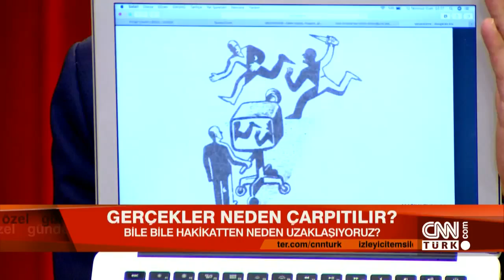Küresel manipülasyon nasıl yapılıyor? - Gündem Özel 12.07.2019 Cuma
Gündem Özel, küresel manipülasyonu tartıştı. "Trump öldü", "ABD İran'ı vurdu", "Üçüncü Dünya Savaşı çıktı"… Bütün bu yalan ve sahte haberler günümüz dijital toplumunda neden ve nasıl ortaya çıkıyor? İnsanlığı karanlığa gömecek bu tür küresel manipülasyonlardan kim ve neden fayda sağlıyor? Dünyayı savaşlara ve çatışmalara yol açacak gerçek dışı yalan haberlere neden inanılıyor ve yayılması neden engellenemiyor? Deniz Bayramoğlu sordu, Bilim Yazarı Dr. Tevfik Uyar, Sosyolog Doç. Dr. Ali Murat Kırık, Psikiyatrist Prof. Dr. Arif Verimli yanıtladı.